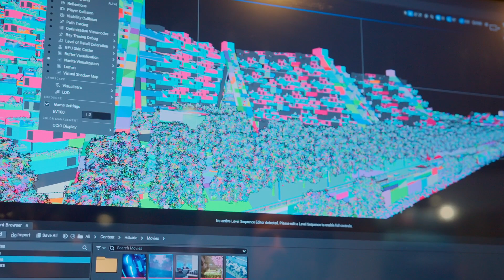Lenovo Workstations & Epic Games: Powering Unreal Engine for Project Hillside (2024)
The Hillside Sample Project is a virtual recreation of Moshe Safdie’s original vision for Habitat 67, one of the most important buildings of the 60s and an inspiring look at what affordable living could be. Learn how the collaboration between Epic Games, Safdie Architects, and Neoscape came to life on Unreal Engine, powered by Lenovo ThinkStation P Series workstations with NVIDIA RTX graphics.

Thanks to Unreal Engine 5 running on Lenovo desktop workstations, Safdie’s original vision can be explored in all its (virtual) glory, providing the next generation of architects, engineers, and urban planners an interactive reference point for creating a better tomorrow.